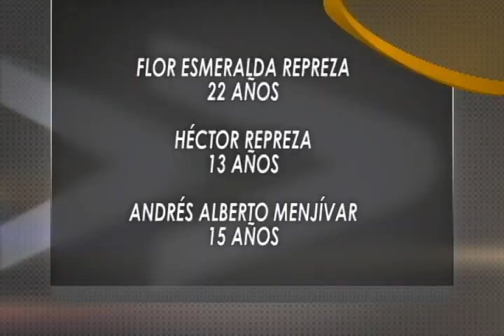TRIPLE HOMICIDIO EN COATEPEQUE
Siguen registrándose hechos  de violencia  en el país, este fin de semana  tres personas fueron asesinadas en el Cantón La Joya de  Coatepeque en el departamento de Santa Ana .